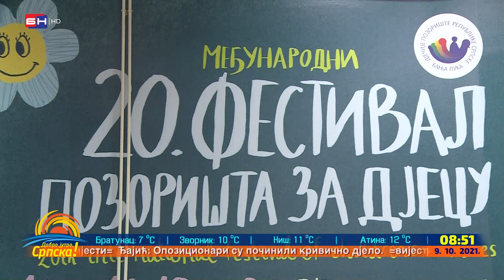U Banjaluci počinje 20. Međunarodni festival pozorišta za djecu (BN TV 2021) HD